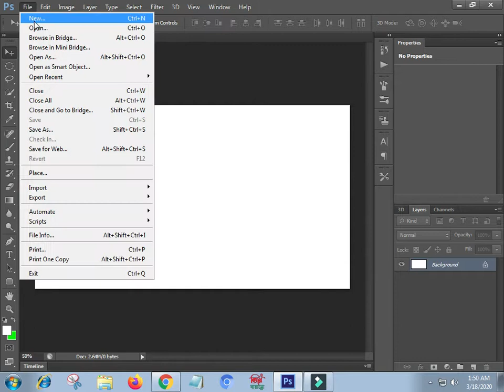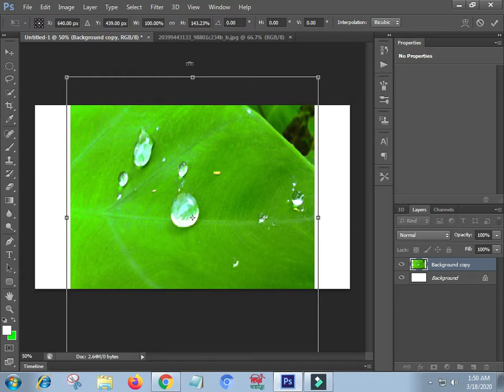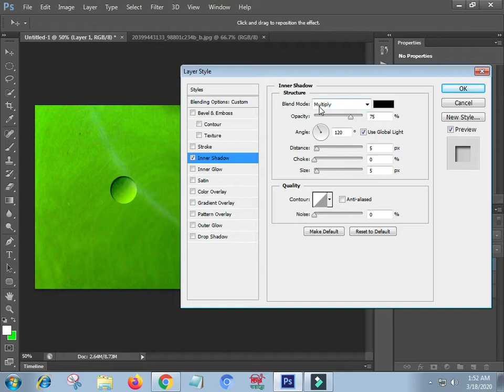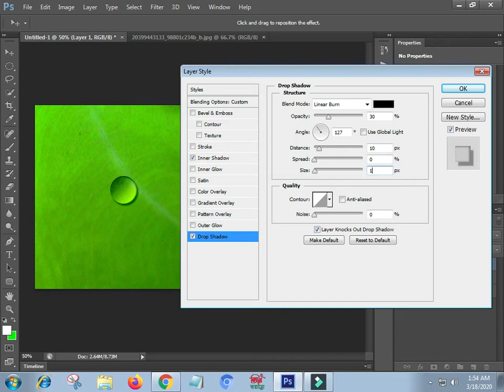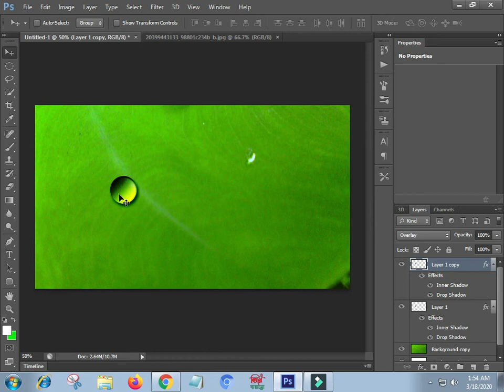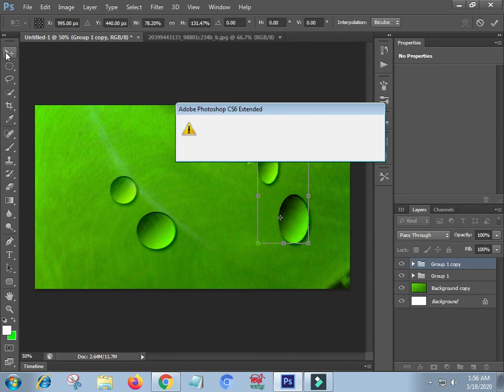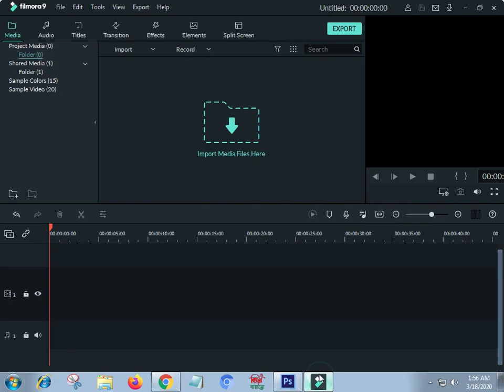How to Make Water Drops Photoshop Bangla Tutorial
Photoshop CC tutorial showing how to make realistic-looking water drops.  This is an updated version of a tutorial I did in 2011.